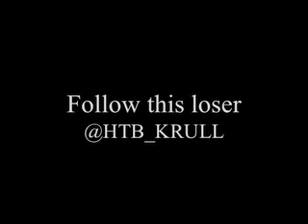Stock market can be fun?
Looks like we are holding this gap for now.  Enjoy the short squeeze kids